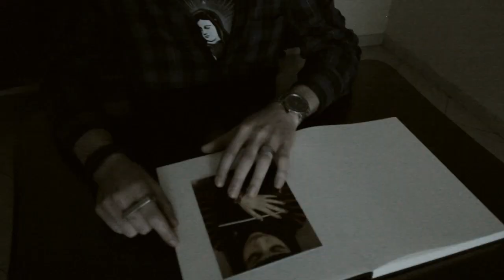Dreaming 23 -"Wake Again" Dreaming 23 Music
- Dreaming 23 -"Wake Again" Like this video? Come see thousands more at the Net's biggest, uncensored, completely d.i.y. punk, hardcore, indie and alternative music video site, BlankTV.com!
Director: Beppe Platania

DREAMING 23 "Wake Again"
Label : This is core music / Myself Records
Directed and Edited : Beppe Platania
Rec and Mixed : Foxi Studio